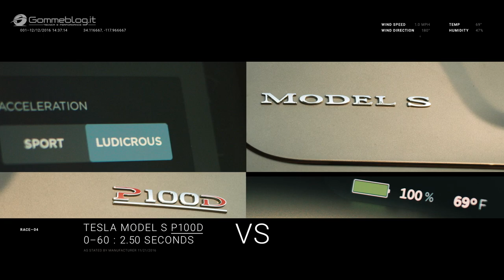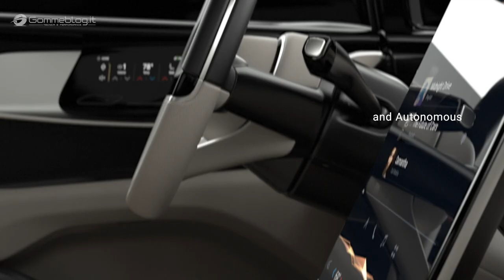Faraday Future FF 91 | 2019 | HOW IT'S MADE the 1050 HP Tesla Model S KILLER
Faraday Future FF 91 | 2019 | How I's Made the 1050 HP Tesla Model S P100D Killer. 0-60 mph in 2,39 sec.

Faraday Future (FF) hosted several key team members in a ceremony to celebrate their first pre-production build of the FF 91 ultra luxury intelligent EV, built at the Hanford factory.

Acceleration: 0-60 mph in 2.39 seconds
Power: 1050 HP
Range: 378 miles (EPA est.) and over 700 km (NEDC est.)
Charging Speed: More than 500 miles per hour
ADAS Sensor Suite: 13 long and short range radars, 12 ultrasonic sensors, 10 high
definition cameras, 1 3D retractable lidar
Length: 206.7”/ 5250mm
Wheelbase: 126" / 3200mm
Width: 89.9" / 2283mm
Height 62.9” / 1598mm

FF 91 is an all-purpose 1050-hp fully-connected EV with an estimated 0-60 mph acceleration below 3 seconds and an expected range of 300+ miles. This intelligent robotic vehicle is a 3rd internet living space and the embodiment of FF’s vision to create a shared mobility ecosystem that empowers people to move, connect, breathe, and live freely.

FF’s proprietary VPA is a flexible  powertrain system featuring a monocoque vehicle structure in which the  chassis and body are a single form – providing measurable improvements  in overall vehicle rigidity, safety and handling. An available all-wheel  drive system offers greater traction, control and precise power  distribution. The VPA also houses class-leading battery technology,  multiple motor and battery configurations, as well as the company’s  first patent: the FF Echelon Inverter.

FF 91’s powertrain features a multi-motor setup, enabling  real-time torque vectoring to the rear wheels. This technology delivers  superior acceleration, safety while leveraging rear-wheel steering for  agile cornering, allowing drivers to confidently execute maneuvers like  merging onto freeways or accelerating out of dangerous scenarios. Peak  motor power is 783 kW, equating to 1050 HP, delivering a record-breaking  0-60 mph time of 2.39 seconds.

FF 91’s battery technology doesn’t sacrifice range for  performance. Outfitted with a 130  kWh battery, FF 91 achieves an  estimated range of 378 miles on the EPA cycle and over 700 km on the  NEDC cycle from the world’s highest energy density battery, engineered  in partnership with LG Chem.  Similarly, the system’s compact design enables more cabin space for  greater comfort and safety. FF 91 also has the fastest charge speed  currently available, with the ability to charge at more than 500 miles  per hour. The home charger, included with the vehicle, achieves 50  percent to full charge in under 4.5 hours at 240V.

⚠ Don’t miss next videos: Press the little bell ((🔔)) to get notifications porsche review pagani mclaren koenigsegg assembly line interior physics